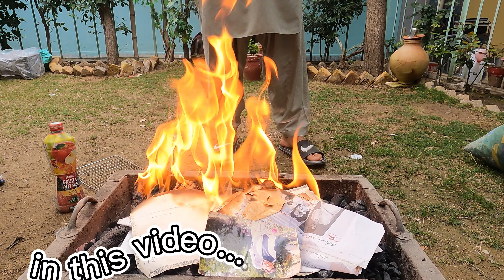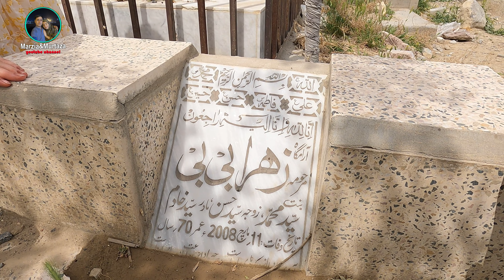چکر های فامیلی و پختن کباب همرای فامیل || Family gatherings and making kababs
به چینل مرضیه و مرتضی خوش آمدید
برای حمایت ازما لایک و سابسکرایب یاد تان نرود
دوستان سلام
در این ویدیو ما به مناسبت عید نوروز و به اساس رسم و رواج ما رفتیم به خانه یکی از فامیل های ما که از لحاظ سنی ازما کرده کلان تر هست در آنجا کباب درست کردیم وبا فامیل یک جا گفتیم و خندیدیم و همچنان در مسیر آنجا رفتیم سری زدیم به قبرستان و یادی کردیم از رفتگان ما مخصوصا مادر کلان و پدرکلان مرتضی جان
امید که از دیدن این ویدیو لذت ببرید
نظریات تانرا با ما شریک سازید
با حرمت
مرضیه و مرتضی
"Hello friends,
In this video, we went to the home of one of our elderly relatives who is older than us in age and stature, to celebrate the Persian New Year according to our customs and traditions. We cooked kabab together and had a good time with our family. Afterwards, we went to the cemetery to pay our respects to our departed loved ones, especially our dear mother and father, Morteza.
We hope you enjoy watching this video, and please share your thoughts with us.
Respectfully,
Murtaza and Marzia

صفحات اجتماعی ما
فیس بوک مرتضی

nowruz z
respect for the departed
youtube vlogs